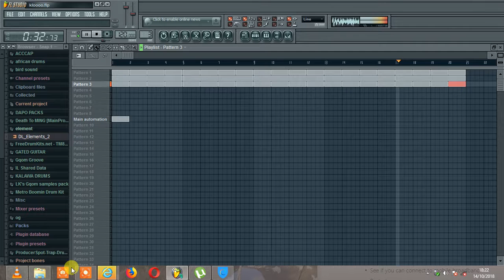How to do deep house